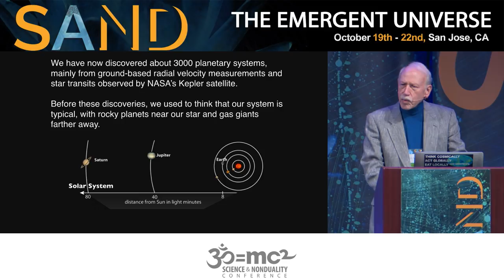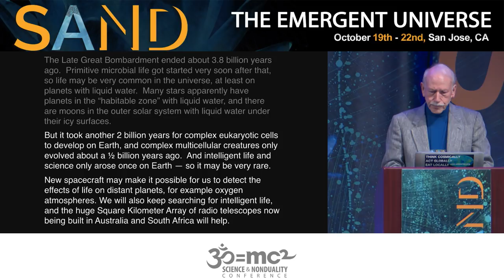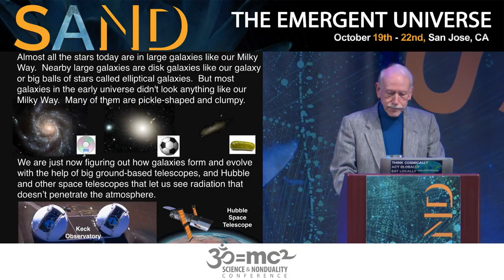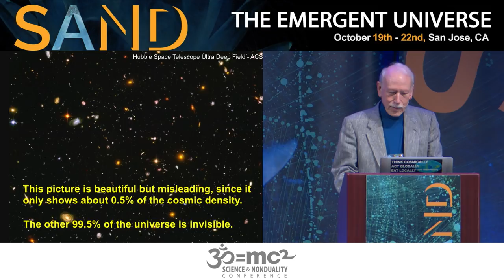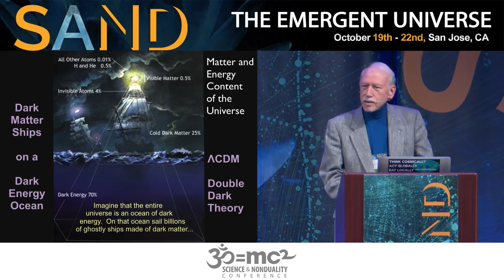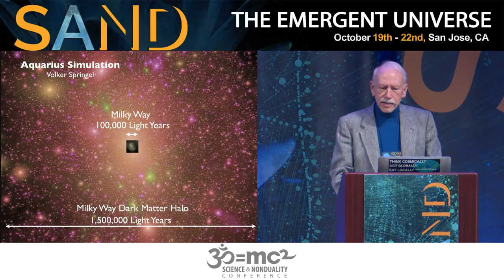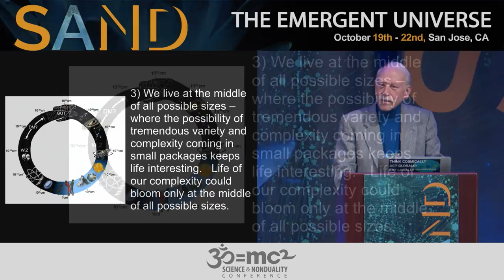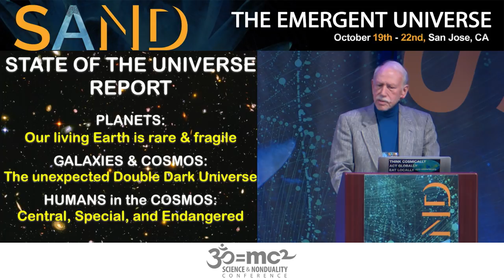State of the Universe Report: Joel Primack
Joel Primack, one of the world's leading cosmologists and creator of the foundational theory of Cold Dark Matter, reports on the latest discoveries of the nature of the universe, and considers our place in it. "We are made of stardust," he says, "which is one hundredth of one percent of the matter in the universe. Our living earth is rare and fragile, and humans are special and endangered. All intelligent creatures in the universe will be, like us, roughly half way in size between the smallest Planck scale and the entire cosmic horizon.

Science And NonDuality is a community inspired by timeless wisdom, informed by cutting-edge science, and grounded in personal experience. We come together in an openhearted exploration to further our individual and collective evolution. New ways of being emerge. We embody our interconnectedness and celebrate our humanity.